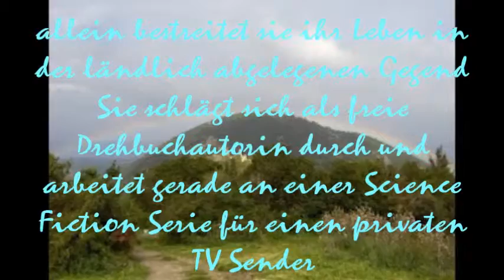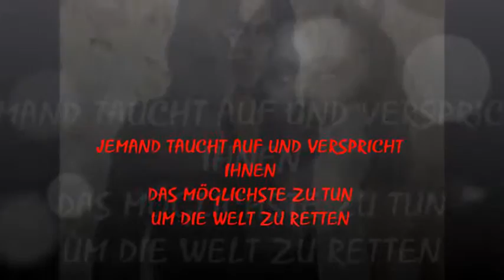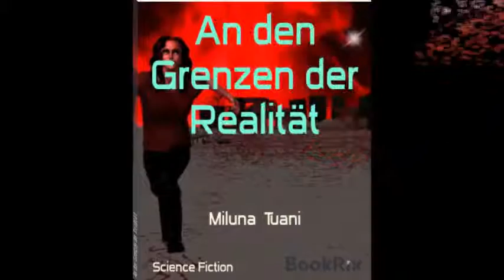CORSICA NOVEL TRAILER AN DEN GRENZEN DER REALITÄT von Miluna Tuani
CORSICA NOVEL TRAILER
DER TRAILER ZUM EBOOK
AN DEN GRENZEN DER REALITÄT
zur gleichnamigen SIFI Kurzegeschichte
von  Miluna TuanI

ERHÄLTLICH ALS EBOOK AUF DIVERSEN EBOOKPLATTFORMEN

MILUNA TUANI
Erster Korsika Kultur und Musik Agenda in deutscher Sprache